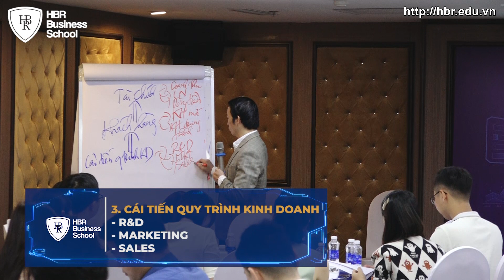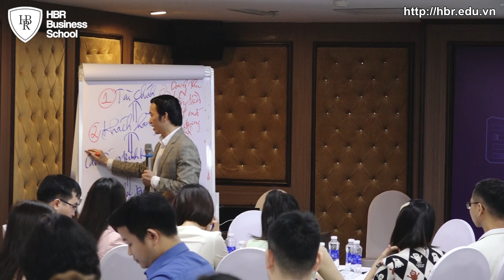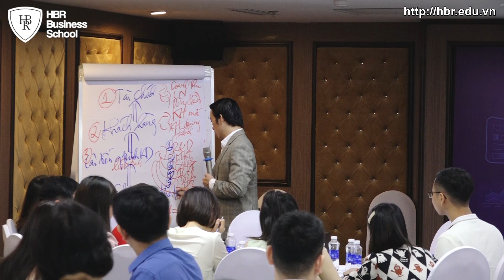Các mặt trận để doanh nghiệp có được kết quả tài chính tốt | Mr. Tony Dzung